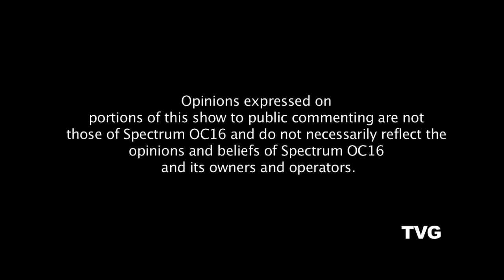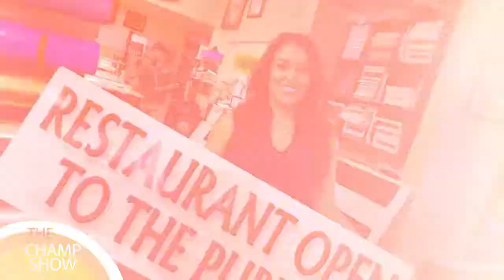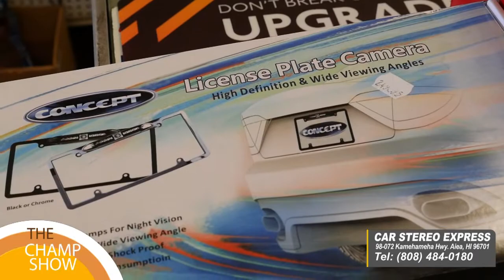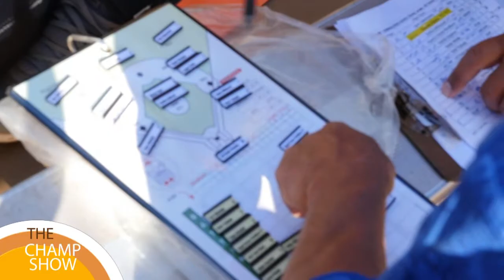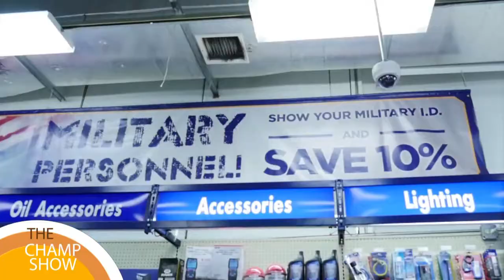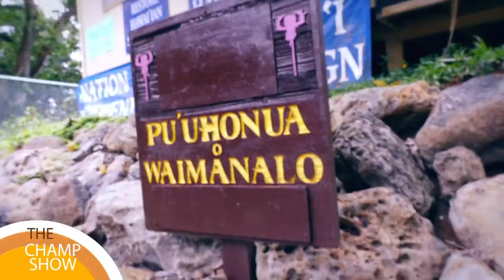THE CHAMP SHOW #172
he champ show episode #172 Hosted by Champ. Checkout local eateries in Hawaii. Get a new wedding ring or jewelry from Pacific Diamond, Bump up your sounds at Car Stereo Express and get the right parts and accessories for your car at NAPA. Its a great fun filled show you'll enjoy.